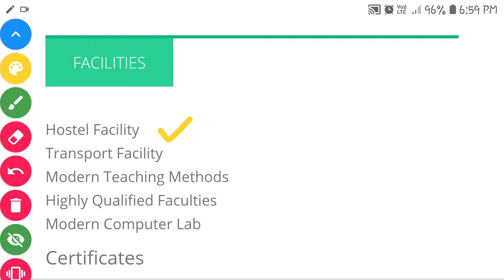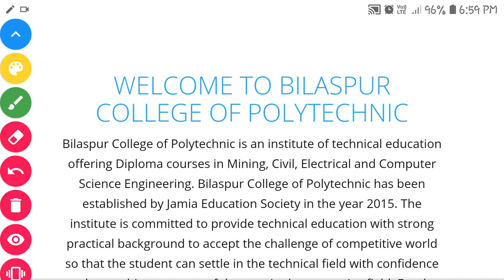Government Polytechnic Bilaspur|Branch & Seats | Other Facilities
Hello Students

Aaj hum aap ko iss video me "Complete details about Government Polytechnic Bilaspur" Ke bare me batne ja rahe hai